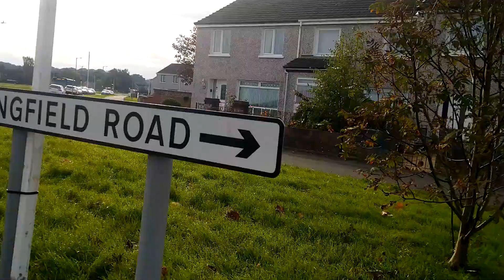Broom Road Mini Roundabout, Stirling, Scotland UK